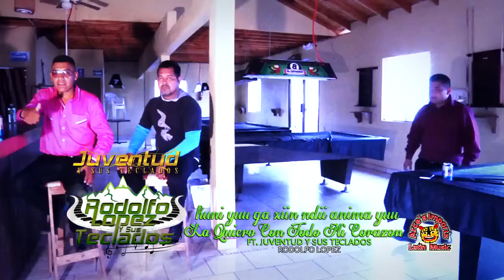Rodolfo Lopez Y Sus Teclados Ft Juventud - La Quiero Con Todo Mi Corazon %28VIDEO OFICIAL%29